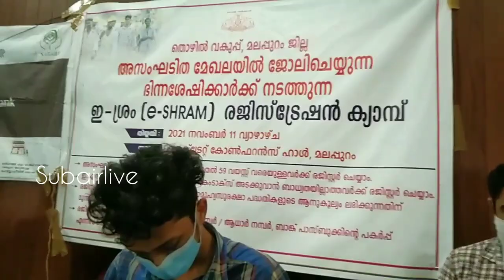ഇ- ശ്രമത്തിൽ രജിസ്റ്റർ ചെയ്യുക.രജിസ്ട്രേഷൻ തികച്ചും സൗജന്യമാണ്..